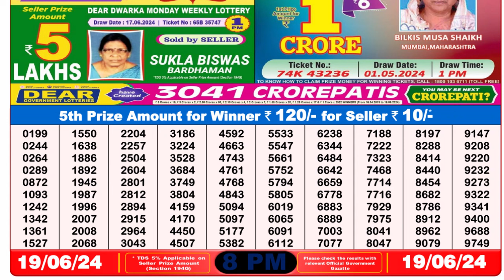🔴 Lottery Sambad Live 08:00pm 19/06/24 Evening Nagaland State Dear Lottery Result Pdf Download